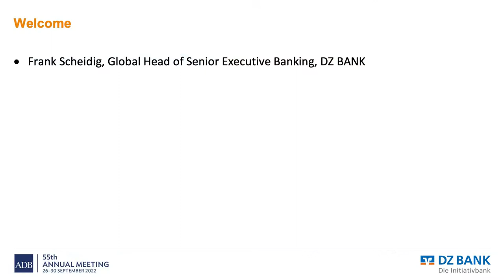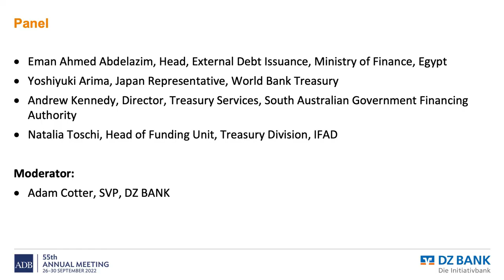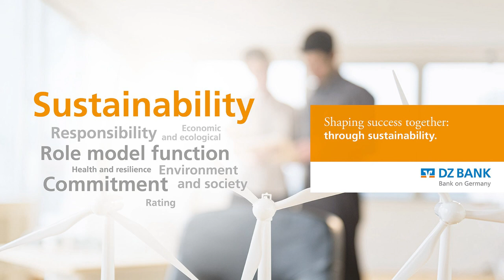55th Annual Meeting (2nd Stage): The Role of Fixed Income in Driving the Sustainable Finance Agenda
The seminar discussed lessons learned and next steps in further catalyzing sustainable financial resources to build a climate-resilient, prosperous economy in Asia and the Pacific. Senior policy makers and market participants from different jurisdictions discussed policy and investment decisions in scaling up innovative funding instruments to mobilize sustainable finance.

This transition requires worldwide efforts—but given Europe’s historical leadership in sustainable finance, and with Asia poised to lead future growth, both regions are well placed to drive this agenda.